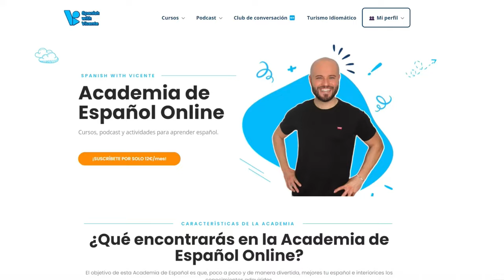Estas son las 7 Expresiones DIVERTIDAS que los NATIVOS usan para HABLAR de PROBLEMAS en España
En este video te enseño 7 expresiones populares en español que seguro te harán reír. ¿Sabes qué significa 'Te ha mirado un tuerto' o 'Sordo como una tapia'? Aprende su significado y cómo usarlas en conversaciones cotidianas.

00:00 7 Expresiones DIVERTIDAS que los NATIVOS en ESPAÑA usan para HABLAR de PROBEMAS
1:00 1. No ver bien
2:20 2. No escuchar bien
2:55 3. Tener mala suerte en la vida
4:10 4. Ser lento físicamente e intelectualmente
5:40 5. Ser poco inteligente o poco astuto